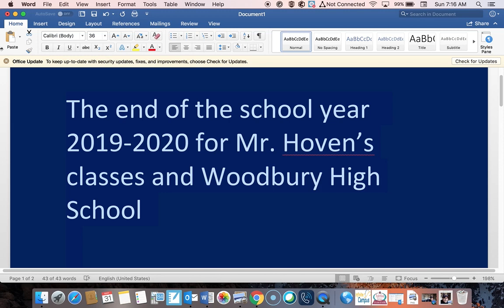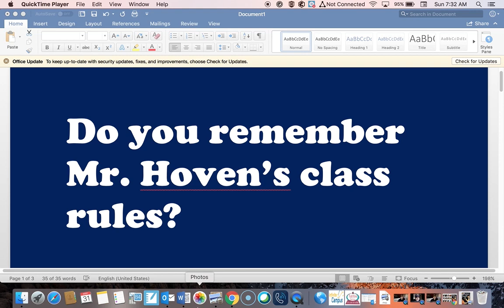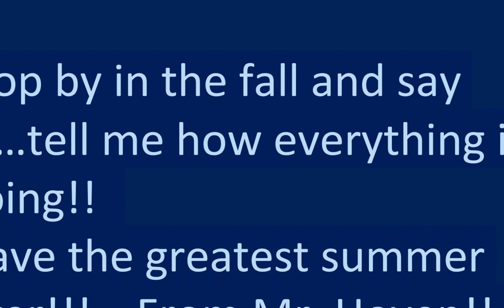End of school year 2020 from Mr. Hoven